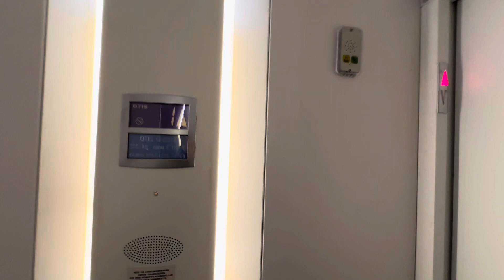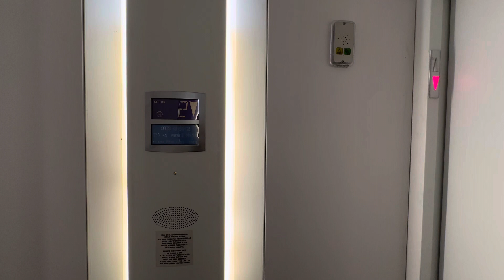2006 OTIS GeN2 Optima MRL traction elevator @ Yliskyläntie 11A, Yliskylä, Helsinki, Finland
This elevator is located at staircase A of Asunto OY (Apartment Ltd.) Helsingin Kiiltomadonpolku, Yliskyläntie 11 residential building.

Location: Yliskyläntie 11A, Yliskylä, Helsinki, Finland

Brand: OTIS
Type: OTIS GeN2 MRL traction, ReGen, Optima fixtures
Year installed: 2006
Floors served: 4 (*1*, 2, 3, 4)
Capacity: 8 persons or 630 kg
Serial: B1NE4233